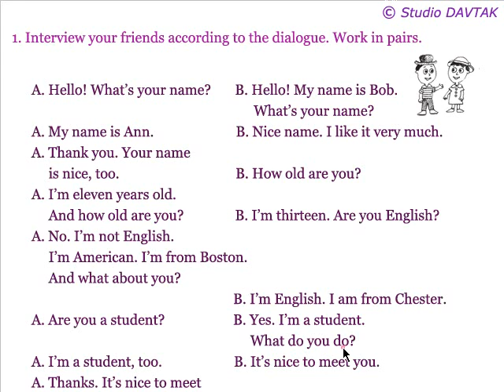Interview your friends according to the dialogue.